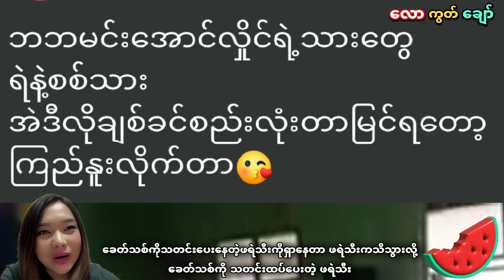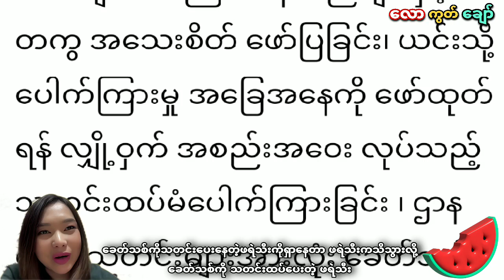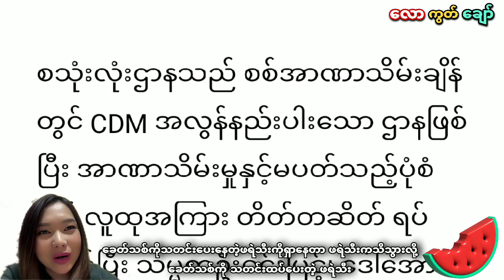ဖရဲသီးမတွေ့လို့ တစခန်းလုံးဖမ်းထားကြောင်း ဖရဲသီးက‌ ခေတ်သစ်ကို သတင်းထပ်ပေး - စသုံးလုံးလည်း ထိုနည်း၎င်း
အားပေးကြည့်ရှုပေးနေကြတဲ့ ပရိတ်သတ်ကြီး နဲ့ ကမ္ဘာသူ ကမ္ဘာသားများအားလုံး ကျန်းမာချမ်းသာ၍ ဘေးရန်ခပ်သိမ်းကင်းဝေးကြပါစေ ။  🙏❤️

အရေးတော်ပုံ အမြန်ဆုံး အောင်မြင်ရပါလို၏။